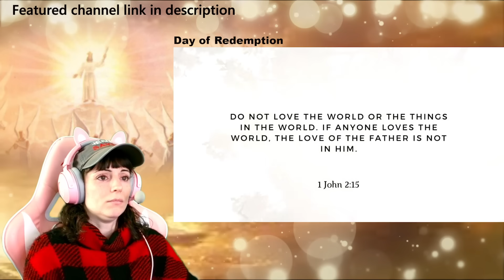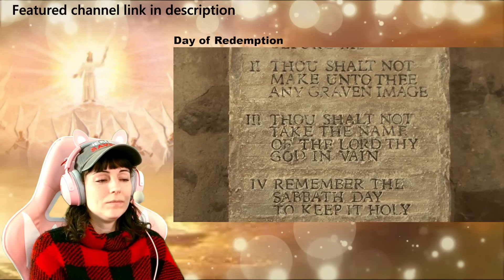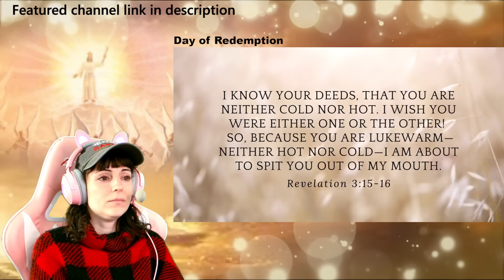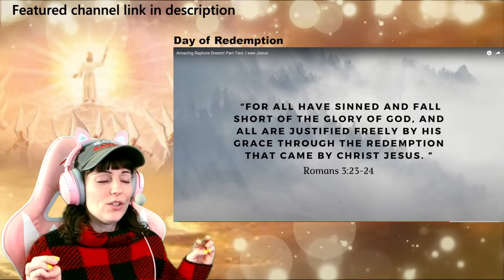God showed him the rapture! Jesus approached him! AMAZING!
Checkout JESUS SAVES APPAREL! Be a Light For JESUS!

FUNDRAISER TO HELP GIVE OUT JESUS SHIRTS FOR FREE FOR THOSE WHO CANNOT AFFORD ONE
to request a shirt or hat

🙇🏽‍♀️🙇‍♀️🙇🏻‍♂️🙇🏼🙇🏾‍♀️🙇🏿‍♂️JOIN 24/7 FELLOWSHIP ON DISCORD!

If you have a end time dream to share and would like to be featured on this channel PLEASE EMAIL the link to your video at

The BLESSED HOPE of our LORD is our joy and excitement! WE LOVE JESUS AND LONG TO BE WHERE HE IS! We must stay in relationship with Jesus! These videos are to encourage the body of Christ that Jesus told us "BEHOLD, I COME QUICKLY AND MY REWARD IS WITH ME"  We will not know the exact date of his return! BUT we WILL KNOW THE SEASON AND THE TIMES by all the things happening around us!

Confess your sins before Christ always! and know that he is just and loving to forgive you! lean not on your own strength to walk as he walked, we are only able to do this by asking for HIS HELP and HIS STRENGTH! Walk in GODS WAYS, follow Jesus and his ways. Turn to GOD and away from your desires of sin! when we fall short we confess our sins, get back up and keep moving forward!